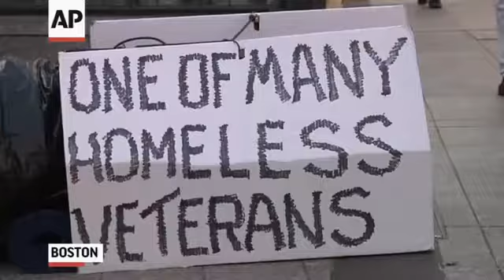Vets return to streets to reach the homeless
A team of veterans, some formerly homeless themselves, have been hired by the state of Massachusetts to get veterans off the streets in the Boston area.